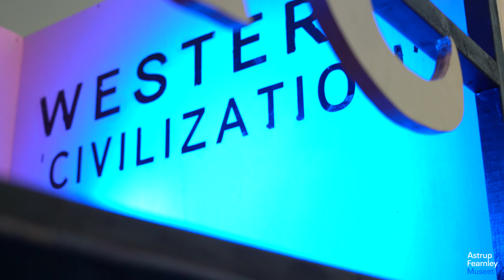Private Passion - New Acquisitions in the Astrup Fearnley Collection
Art collecting is a passion. The collector finds a work of art, falls in love with it, and cannot let it go. And that process repeats itself again and again. The role of collectors in western culture is complex. They explore art history in their own way, picking and choosing, taking a stance. Like artists, collectors act as individuals. It is their personal taste that determines the selection.

In recent years there has been an increasing desire among private collectors to build and establish their own museums that can rival not only other private collections but also public museums in terms of acquisitions, exhibition making and knowledge production. In fact, private collectors are now more than ever preoccupied with telling their own stories of contemporary art. Today, we have an interesting polyphony of voices that are creating diverse micro-narratives in a variety of formats, scales and structures, offering a range of different meanings for contemporary art.

Hans Rasmus Astrup, the man behind the Astrup Fearnley Collection, is one of these passionate collectors. His clear intentions and structured approach to building a group of international contemporary artworks have resulted in an ambitious, coherent collection that is both world class and complementary to those of other museums in Norway and the Nordic countries in general.

This exhibition will present a large and varied selection of Norwegian and international art works that have been acquired during the past few years.

Curator: Gunnar B. Kvaran